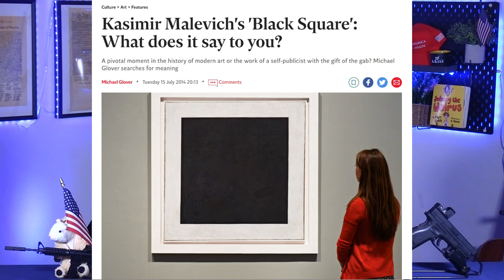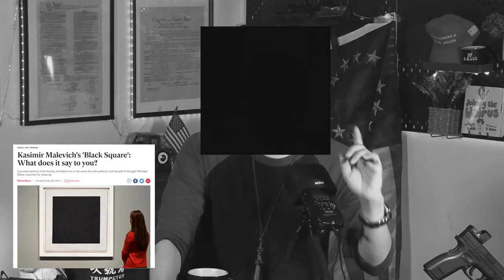蘋果公司呼籲敬拜多神論邪教，墨西哥國會展示一千年外星人遺體，時裝周大動亂| AI News 愛報導